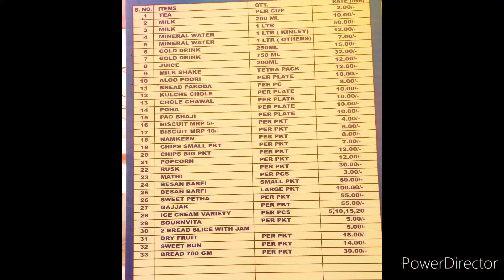निरंकारी कैन्टीन का लुफ्त उठाए महापुरूषों..इससे सस्ता कहीं नहीं!@NirankariOrgUpdates🙏धन निरंकार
भाग-5

समालखा के भोडवाल माजरी संत निरंकारी समागम स्थल के कैन्टीन का आनंद लें महापुरुषों जी..

ऐसा सस्ता,स्वादिष्ट और स्वच्छ कैन्टीन  का नास्ता पूरे भारत में कोई धार्मिक आयोजन में नहीं देखें होंगे सायद?

कहीं भी आपको थोड़ा सा भी गंदगी और कचरा नहीं दिखेगा, जबकि लाखों संत महात्मा इस समागम में भाग लेने आते हैं! सब सेवादल के महात्मा अपनी सेवाएं पूरी ईमानदारी और निष्ठा के साथ निःस्वार्थ करते हैं l